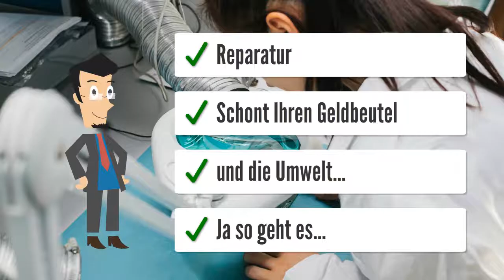Agrar Platinen Anlagen Melkmaschine Landwirtschaft Reparatur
Platinen Geräte Reparatur BouMatic - Dairymaster - Insentec - Lely - SAC  Milchmengenmessung MM102
- ATD - (Tri) Unico 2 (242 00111) - MOHK 8701 - Senior Unico DXL - MOHK 8702 (Hokofarm) - Suevia Scraper main PCB Type 917 - Manus IMC - Strangko Soffi mat - MecoTronic S.S.P. Kühlung Platine - Strangko Cleaning PCB - MecoTronic S.S.P. Reinigung Platine (V3.1) - Elreha/Westfalia Milktankcontroller THT 3113A - DVPM-01 Digital Vacuum Meter)